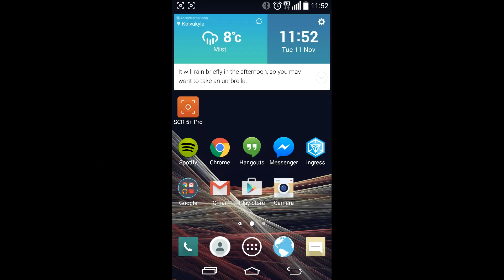LG G3 running Android 5.0 Lollipop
LG G3 running Android 5.0 Lollipop, Build V20a